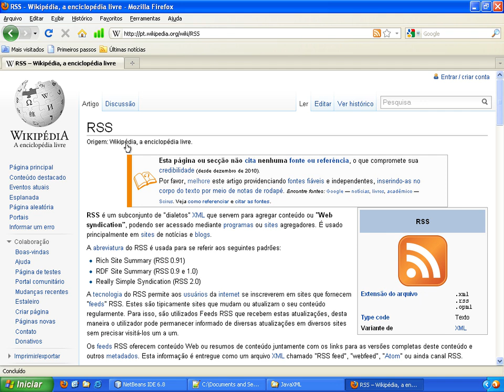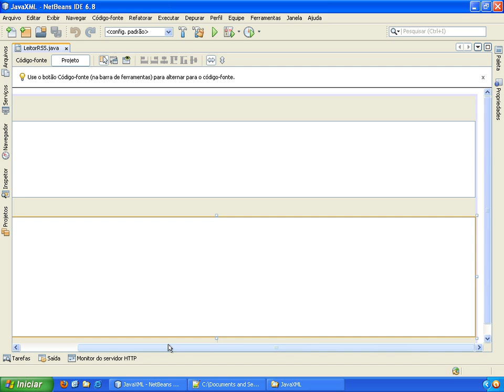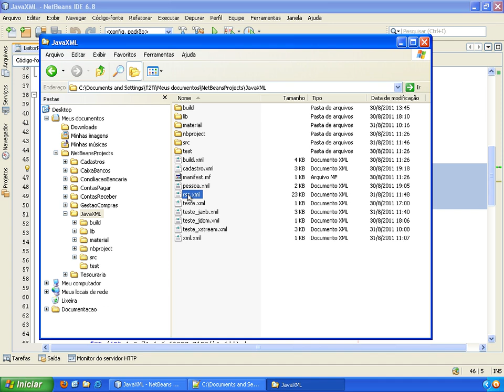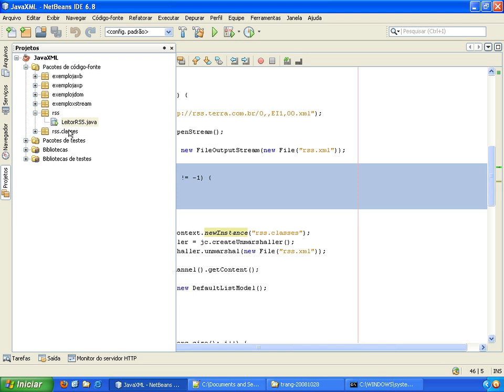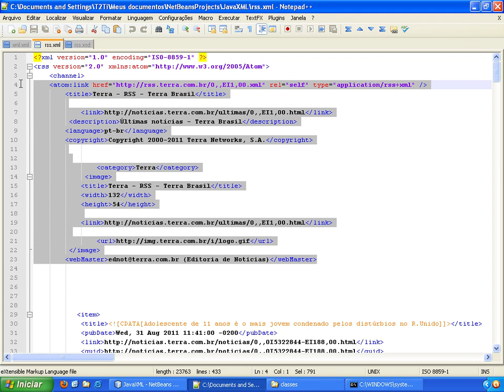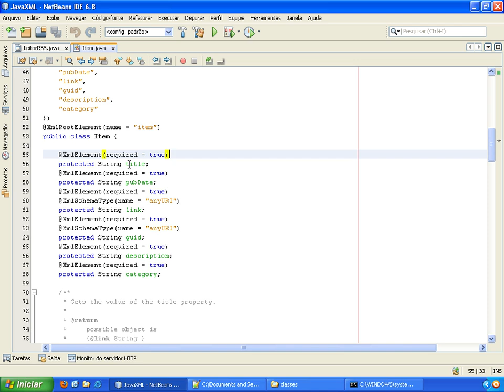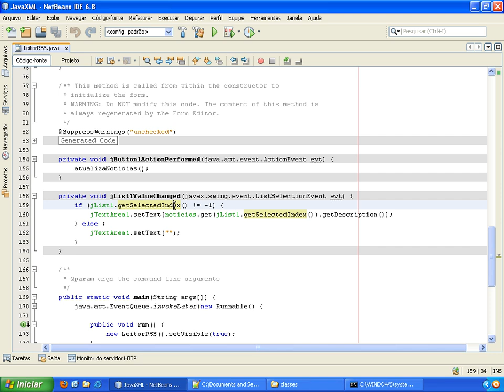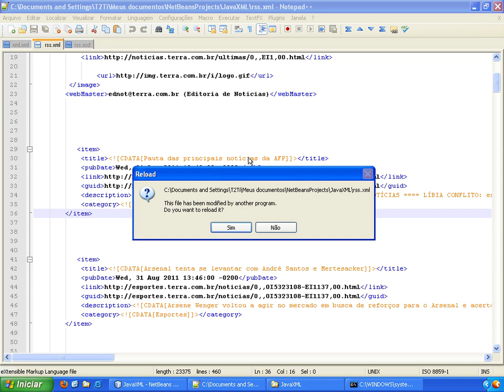T2Ti ERP - Java - Video Aula 16 - Leitor de RSS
Nesta aula será desenvolvido um leitor de RSS.

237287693